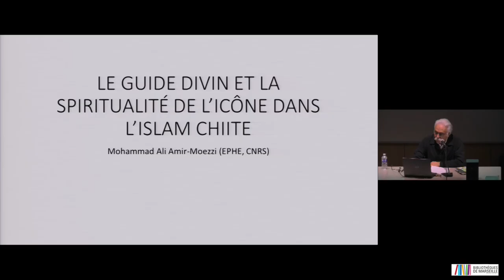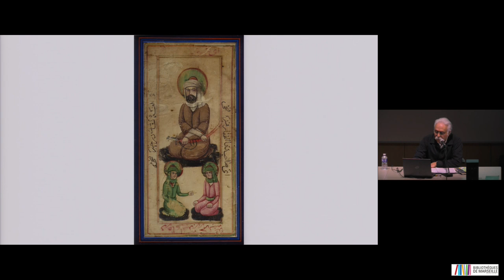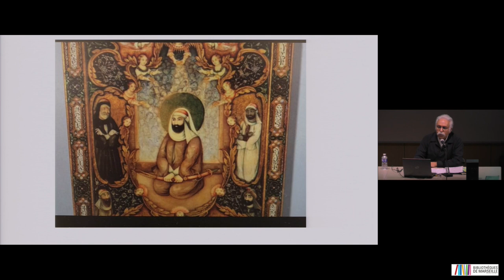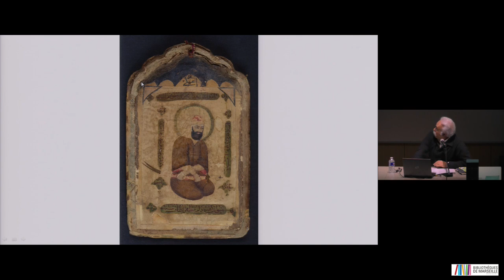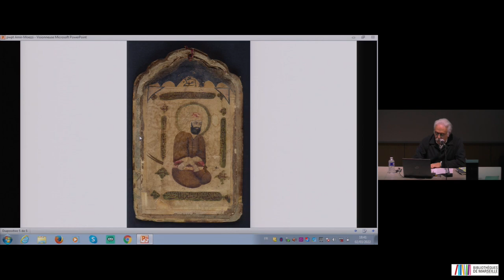Le guide divin et la spiritualité de l’icône dans l’islam chiite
Contrairement à une idée reçue, les représentations humaines ne sont pas interdites en islam. On trouve même dans le chiisme une spiritualité de l’icône centrée notamment sur la figure sacrée de l’Imam Ali.
Par Mohammad Ali Amir-Moezzi, directeur d’études à
l’EPHE, LEM.
Partenariat : J. Jabbour, CNRS